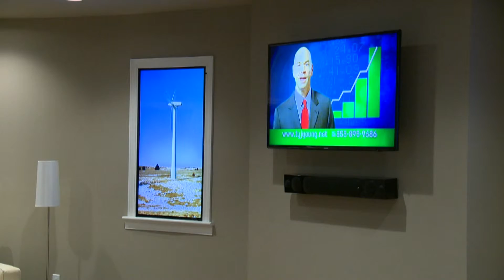LB BUNKER CCR 1800S 150111